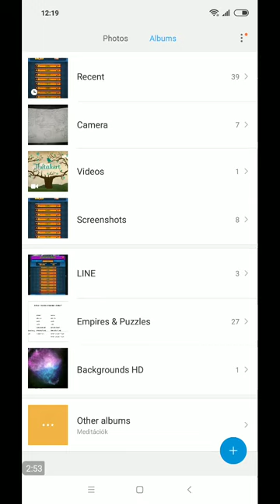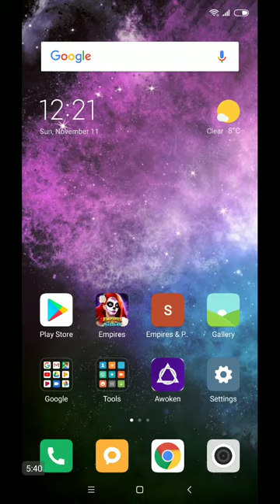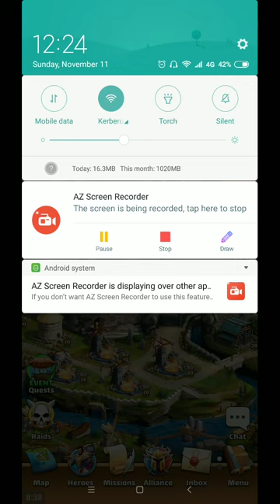E&P HUN Szomorú vasárnap száz fehér virággal 29. rész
Bár meglehetősen emocionális a dolog, nem szándékoztam eltitkolni. Ez vagyok én. Üdv.